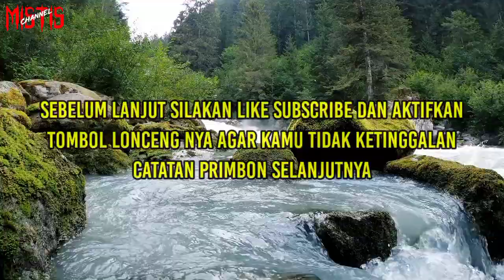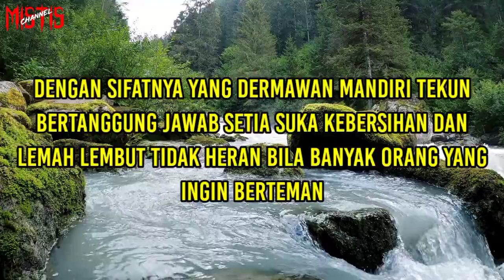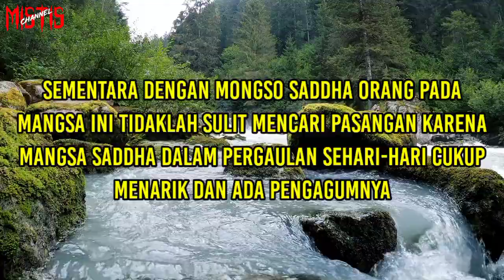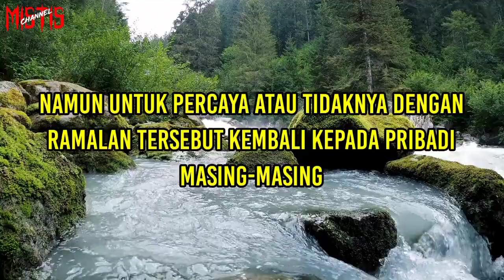Inilah Jodoh Yang Cocok Untuk Weton Jumat Pahing Menurut Primbon Jawa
Inilah Jodoh Yang Cocok Untuk Weton Jumat Pahing Menurut Primbon Jawa, Keistimewaan weton jumat pahing, inilah jodoh yang cocok, menurut primbon jawa

Selama ini, weton masih dipercaya masyarakat Jawa, sebagai salah satu penentu masa depan seseorang, termasuk jodoh

Mereka yang lahir pada hari Jumat, memiliki nilai neptu 6, sedangkan Pahing memiliki nilai neptu 9.

Jadi, mereka yang lahir pada Jumat Pahing, memiliki jumlah neptu 15